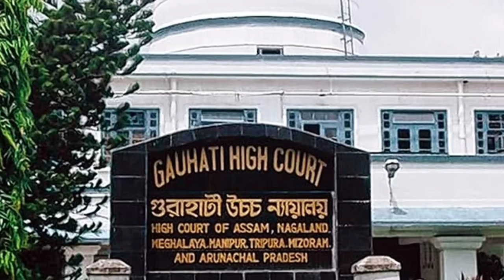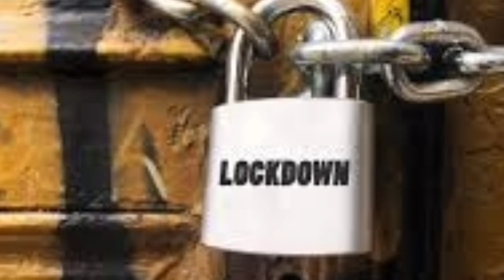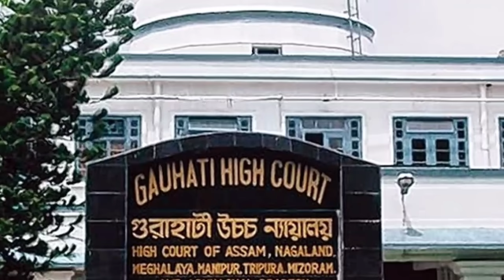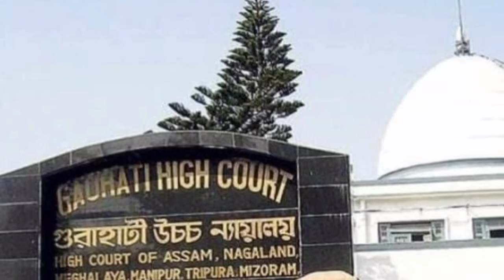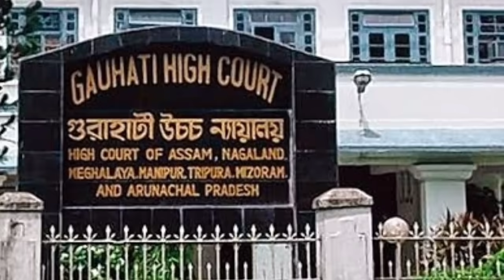Today 10 Big Breaking News ll Corona News Today ll দেশের করোনার খবর ll ১০টি গুরুত্বপূর্ণ তাজা খবর